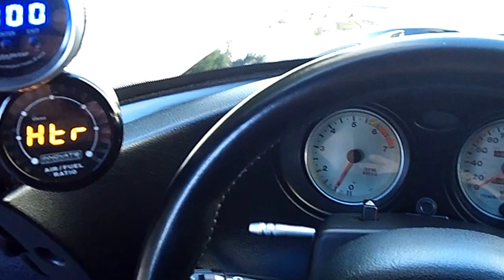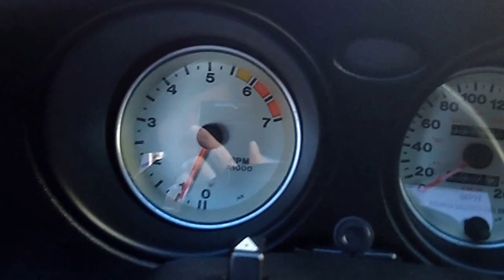1999 Dodge Viper 700HP!! At Celebrity Cars Las Vegas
1999 Dodge Viper 700HP!!    At Celebrity Cars Las Vegas